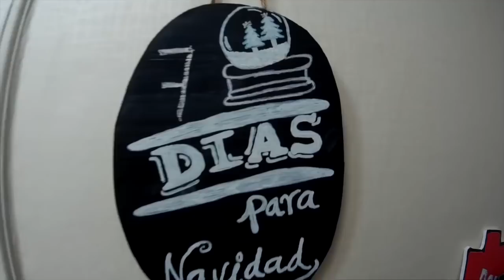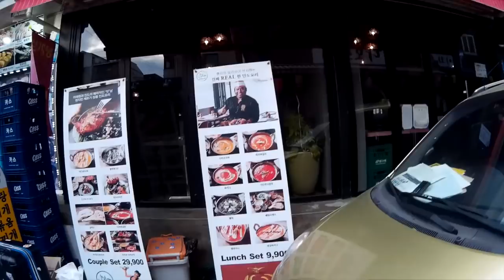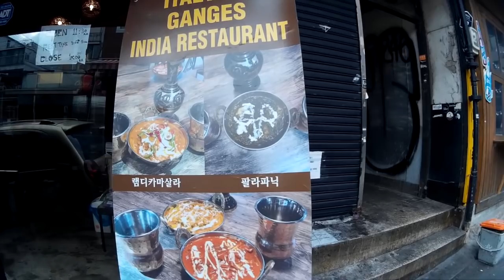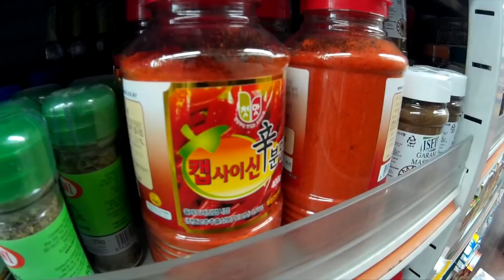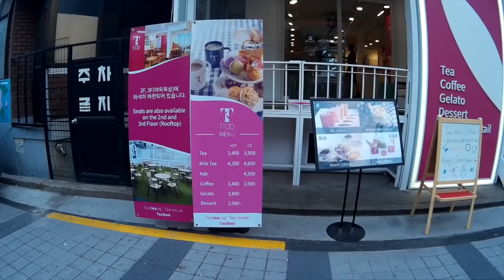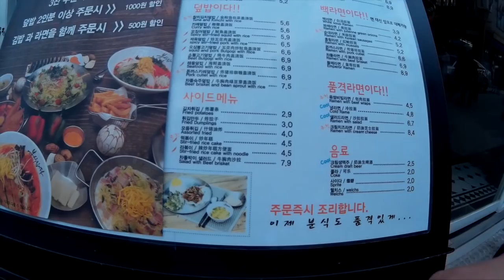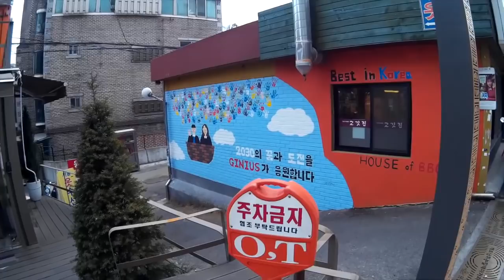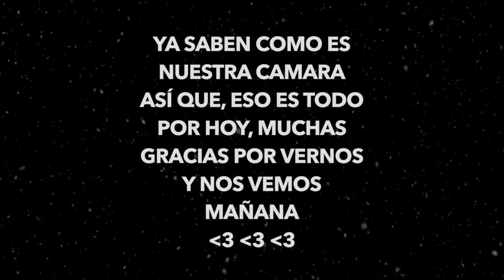Mercado Internacional en Seúl - ¿Sómos gemelas? |VLOGMAS 18 ♥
Hoy nos tocó vestirnos de Gemelas (sin querer) y nos fuímos a buscar nuestro Pavo navideño.

Gisela ⇥ giselaverdinm
Diana ⇥ dverdinm